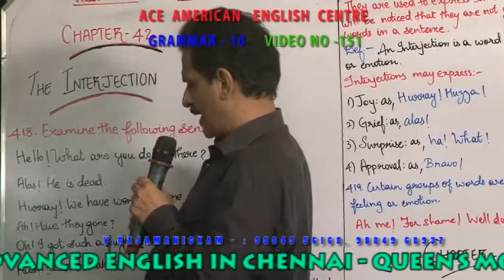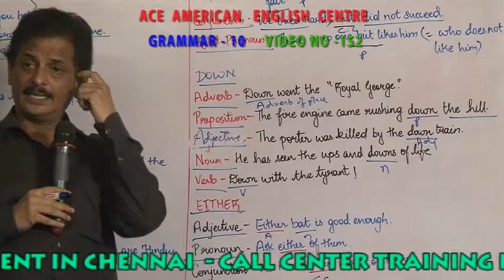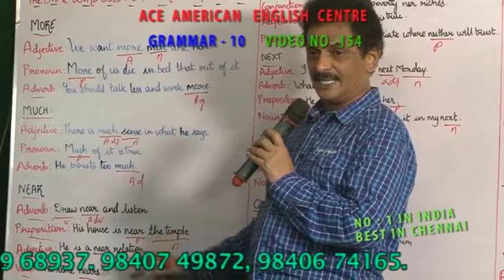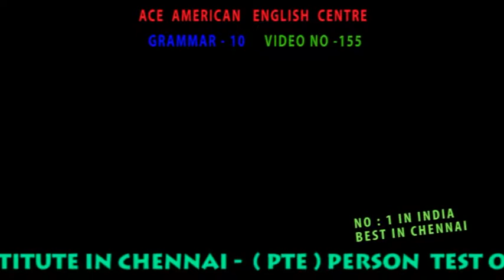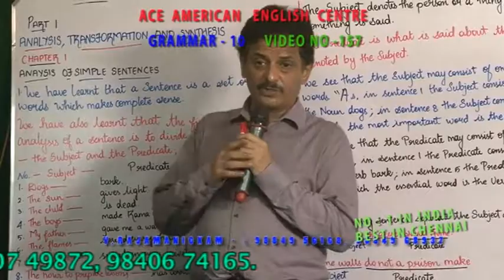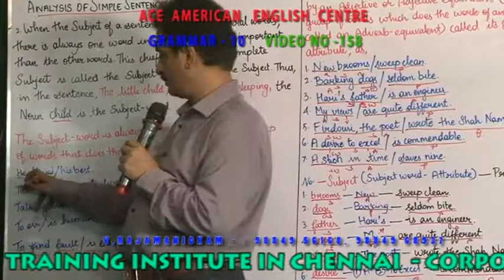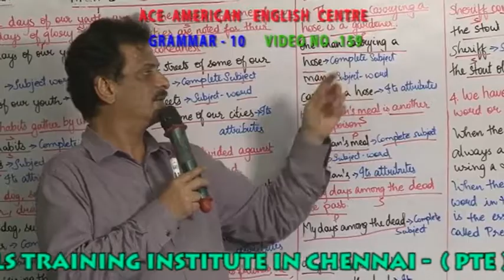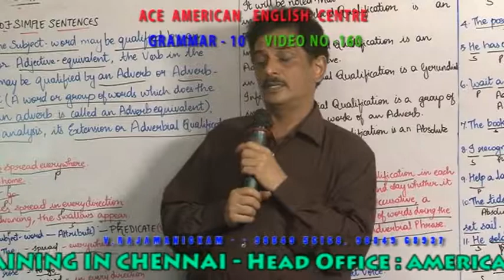GRAMMAR 10 VIDEO NO 151 160